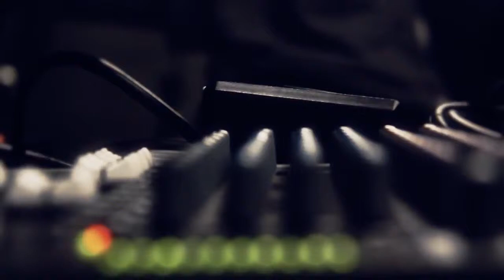CHOCQUIBTOWN Grabando HASTA EL TECHO By Klibre